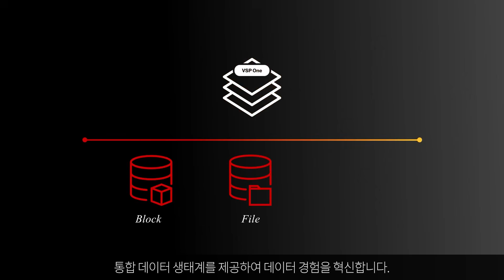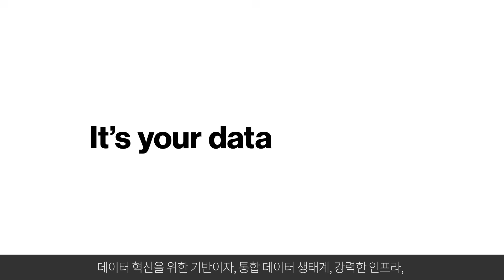하이브리드 클라우드를 위한 견고한 토대를 제공하는 데이터 솔루션, VSP One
데이터가 중심인 세상에서 데이터 기반이자 통합된 생태계, 강력한 인프라, 그리고 비교 불가능한 보안 솔루션인 VSP One과 혁신적인 경험을 함께하세요!